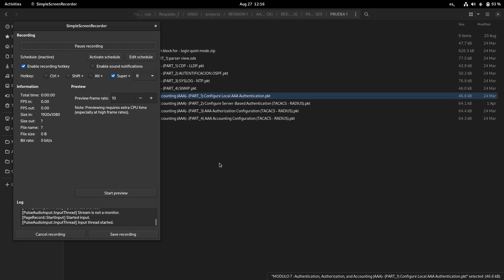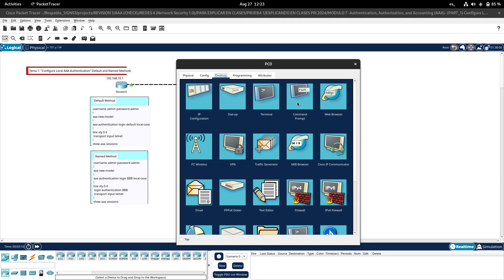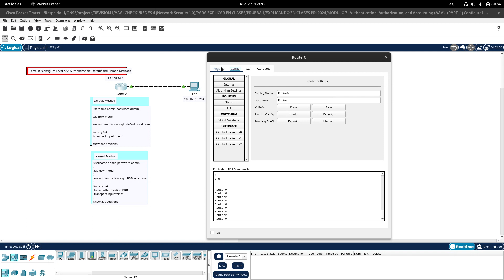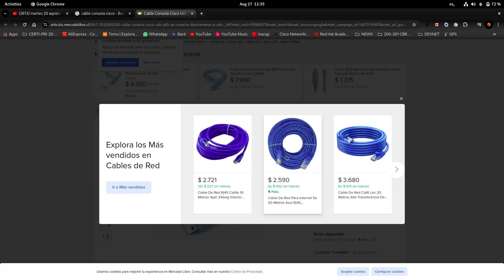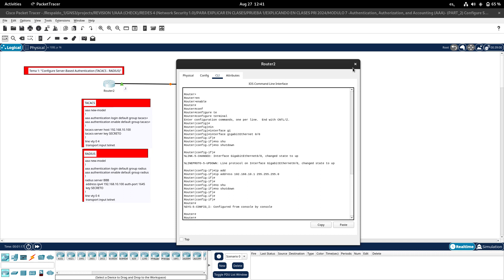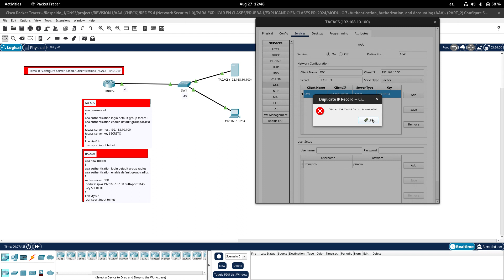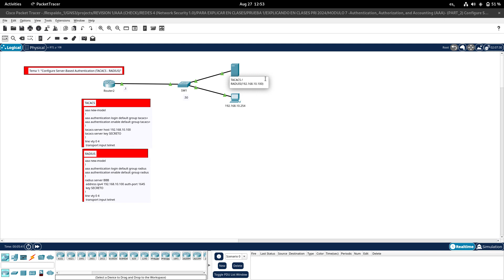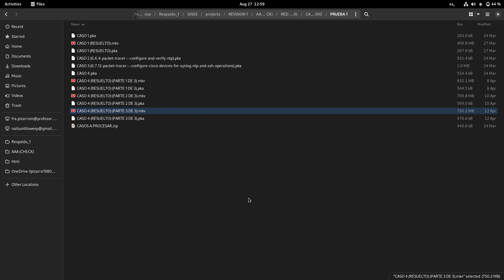martes 27 agosto